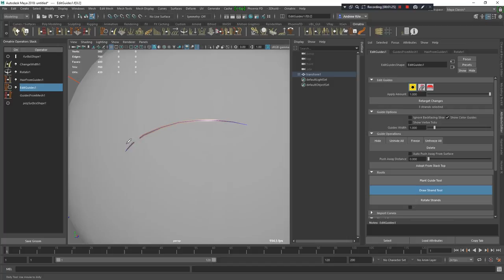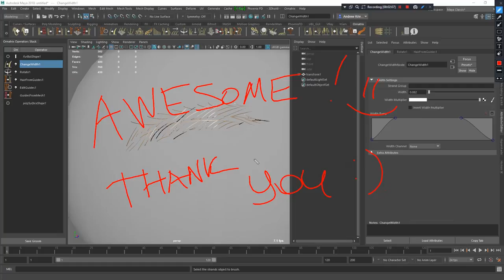Ornatrix/Maya. New feature. Draw guides into Edit Guides Root mode.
I've been waiting for this feature in Ornatrix Maya for a long time and that's why this video was recorded with emotions. =)

I think everyone who works with Ornatrix will understand my joy.

With this video, I open a new section in which I'll show new and not only new features of different programs that impressed me =)

The new feature in Ornatrix Maya v2.2.1, with which you can draw guides in a Root Mode. This opens tremendous opportunities in the process of creating hair, be it beams for braids, just bundles, hair clumps, eyebrows, etc., etc.